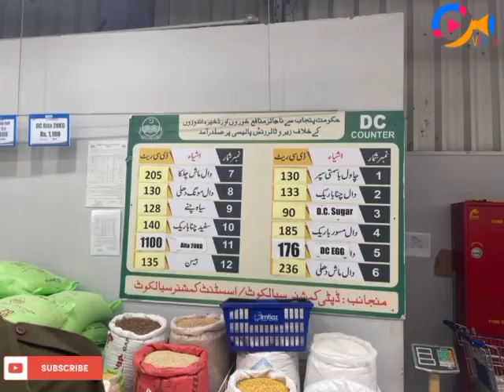DC SIALKOT INSPECTING SUGAR WARE HOUSES AND STALLS.